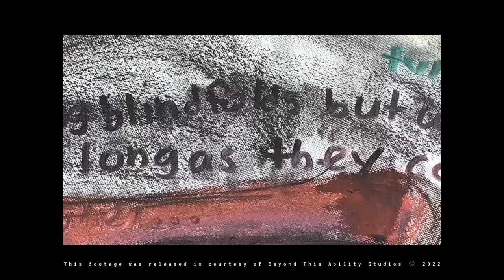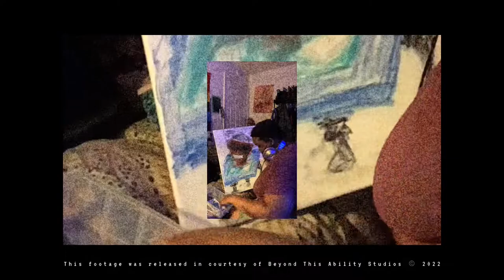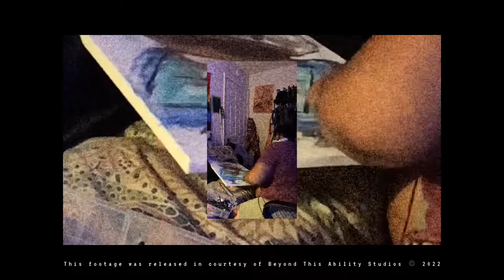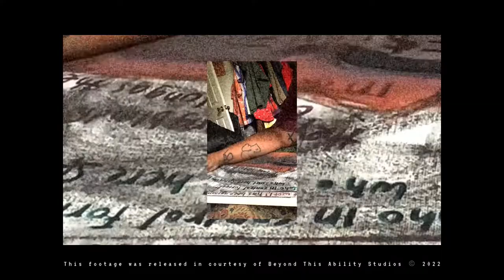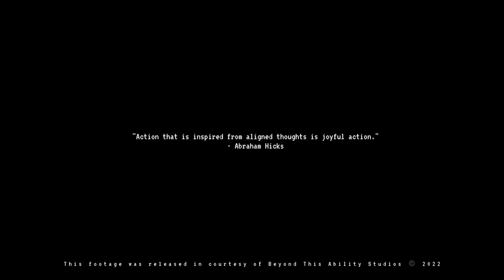PAINT & CHILL (PAINTING “DOMINION”) W/ abirdthatswims™️ - ART THERAPY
Vibe with Azariah Zai of the cathARTic system as they explore some deep rooted emotions feeling a therapy session; inspired by a song called “Dominion” by Aha Gazelle. This is where art therapy and music therapy combine forces to be able to defeat Thanos.